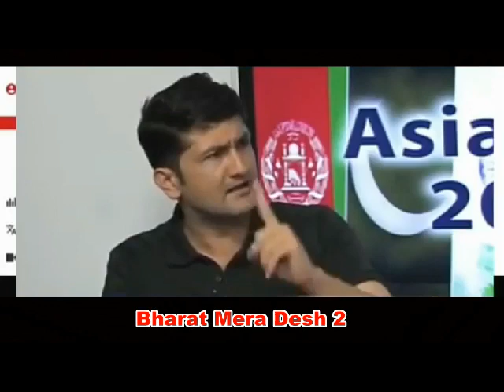True Face of Mohsin Ali and Mohsin Ejaj , debate after india beat pakistan 2nd time in Asia cup 2018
this video is showing how subscribers, views and money can change people , Mohsin Ali and Mohsin ejaj these two gentlemen who are criticising indian team after beating pakistan team without virat kohli now this Mohsin Ali is not getting tired for praising team india even after loosing matches and Mohsin Ali is earning throught super chats and some indian fools are sending money to them